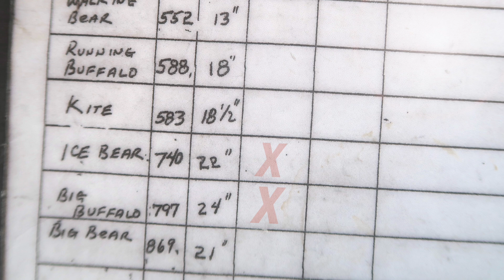AK 47 869 yards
Desert Sportsman's Pistol & Rifle Club Las Vegas NV. Test of home made ammo, PRVI PARTIZAN BULLET 7.62x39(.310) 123gr PSP with 28.1 gr CFE BLK gunpowder for 7.62x39 cal. AK-47 Arsenal rifle at range 869 yards. Temperature - 111 F, wind - 7 mph.

My target is custom made, but if I were to buy one I would recommend this one

IMPORTANT
Always remember when shooting in the desert to have a Car Battery Jump Start Kit

The Main Camera
Bendy Tripod
Standard Tripod
DSLR Camera
DSLR Mic
Phone Tripod